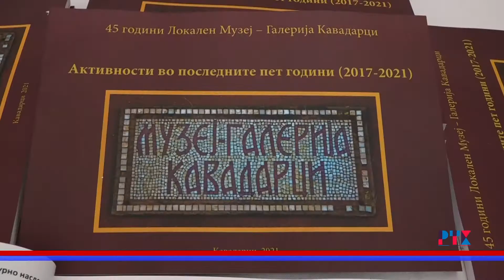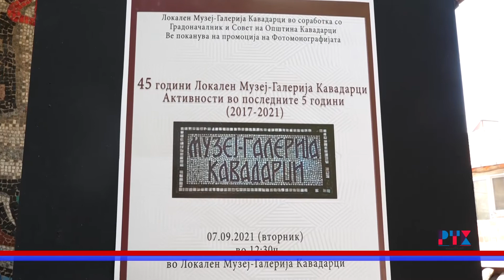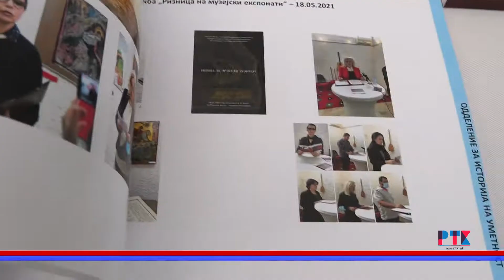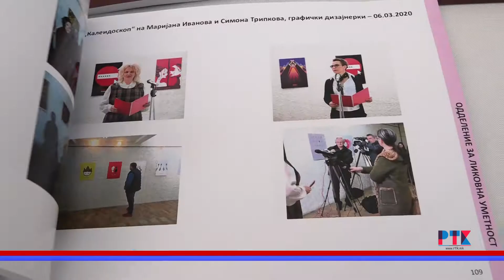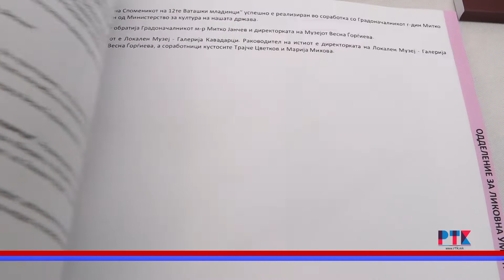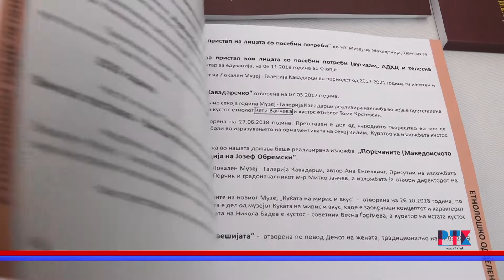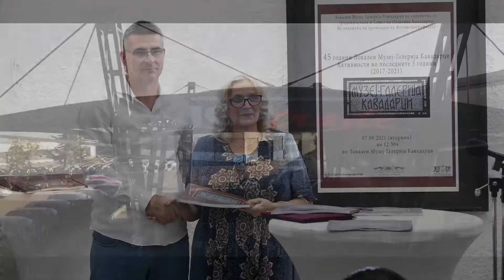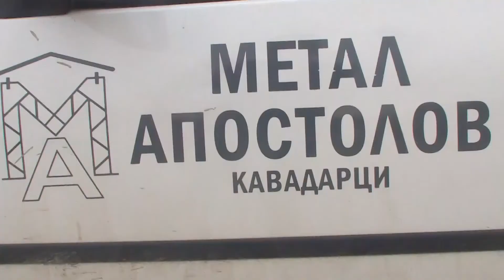45 ГОДИНИ МУЗЕЈ ГАЛЕРИЈА КАВАДАРЦИ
45 ГОДИНИ МУЗЕЈ ГАЛЕРИЈА  КАВАДАРЦИ